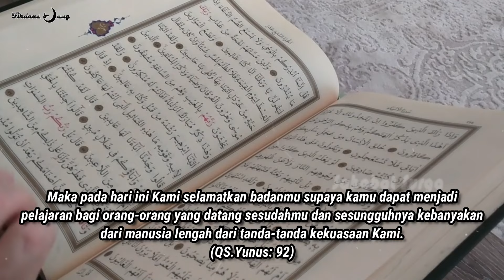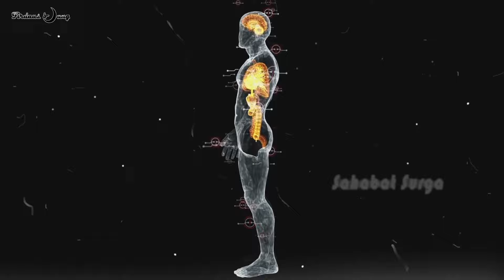Misteri Firaun! Tiba-tiba Tangannya Terangkat Setelah Tiga Ribu Tahun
Misteri Tangan firaun yang terangkat setelah tiga ribu tahun membuat penasaran banyak orang, banyak yang bertanya apa penyebabnya?

Assalamualaykum warahmatullahi wabarakatuh
Sahabat surga, Alhamdulillah bertemu lagi dengan saluran kami yang semoga sahabat selalu dalam lindungan dan RAhmat Allah SWT.
Dikesempatan kali ini kami membagikan sebuah video mengenai misteri terangkatnya tangan firaun, untuk mengetahui apa penyeb tangan firaun bisa terangkat, tonton video kami sampai habis, semoga bermanfaat.

Catatan Penting : Gambar dan Video Hanyalah Ilustrasi Saja
Sumber : lingkarmadiun
Mohon doa dan dukungannya terhadap saluran kami jika baik dan bermanfaat.
Wallahu'alam bishawab
Wassalamualaykum warahmatullahi wabarakatuh